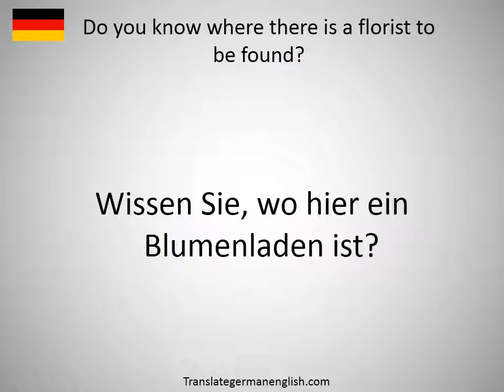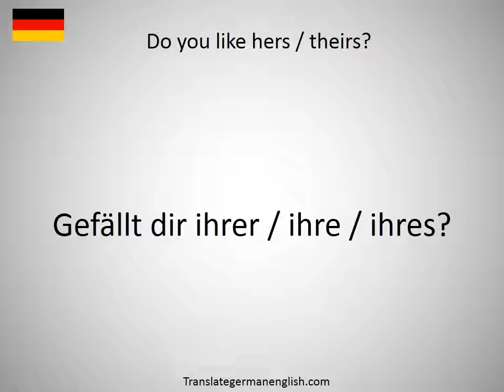How to say Do you hear what I'm saying? in German?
How to say Do you hear what I'm saying? in German? Learn the pronounciation Do you hear what I'm saying?! How to Pronounce Do you hear what I'm saying?. Expand your vocabulary, learn German words. Practice German online. Use this free pronunciation guide to practice words at a time. Learn German for free. Thank you for viewing, please like or subscribe! hoe om te sê, si të thuash, እንዴት እንደሚናገር, wie sagt man, comment dire, come dire, como dizer, как сказать, nasıl denir, cómo decir, 怎么说, πώς να το πω, hoe zeg je.